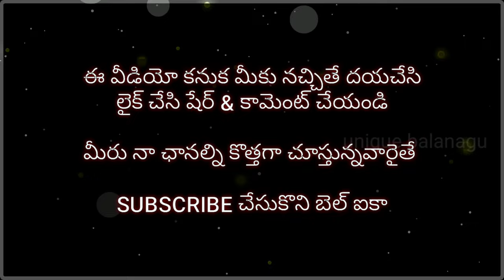అదే అర్థం Adhae ardham by unique balanagu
మనిషి జీవితంలో ఎన్నో రకాల మలుపులు ఉంటాయి. నీ సమస్యలకు నీవే మార్గం చూసుకోవాలి